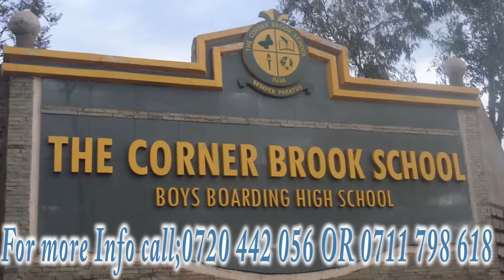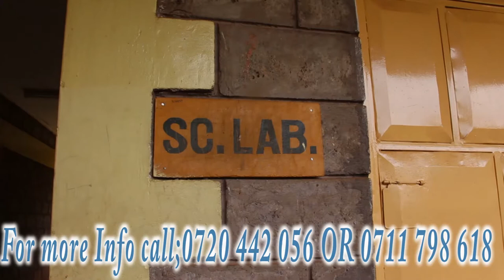The Corner Brook School Advertisement